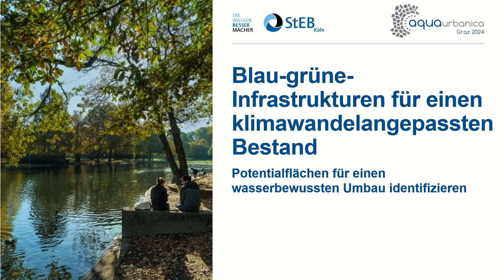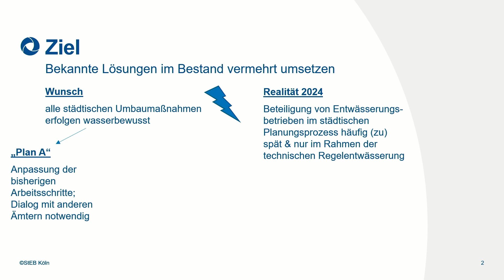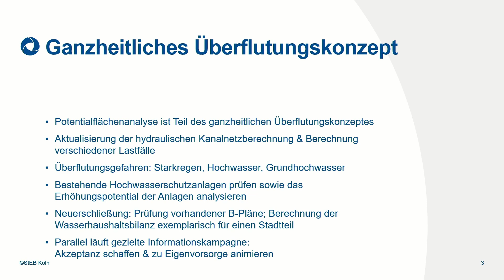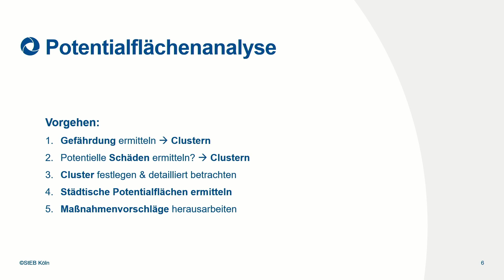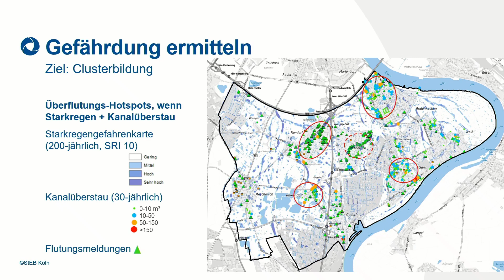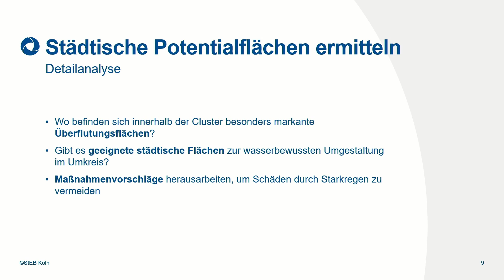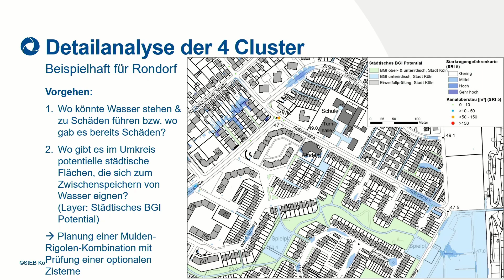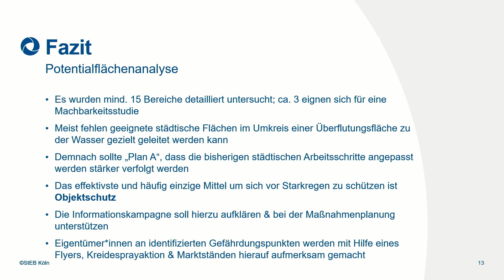Aqua Urbanica 2024 [V04] Blau-grüne-Infrastrukturen für einen klimawandelangepassten Bestand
"Blau-grüne-Infrastrukturen für einen klimawandelangepassten Bestand: Potentialflächen für einen wasserbewussten Umbau identifizieren" vorgetragen von Eva SPITZLEY (StEB Köln, GER).